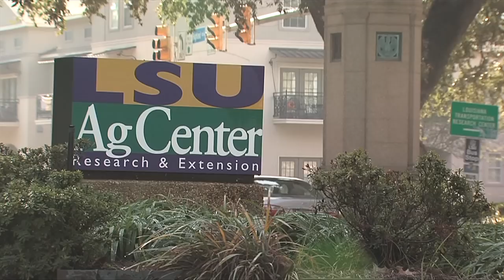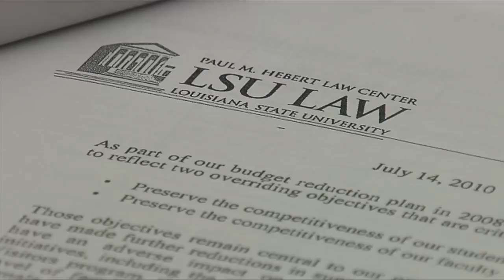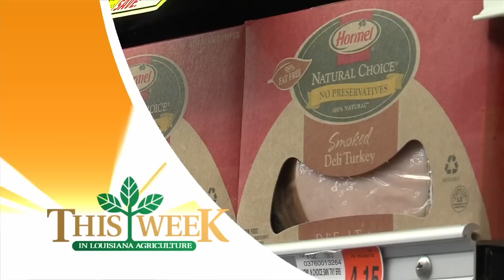Ag Minute — The LSU AgCenter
Did the LSU AgCenter start the 4-H Program or did 4-H start the LSU AgCenter? TWILA TV's Kristen Oaks has the answer.